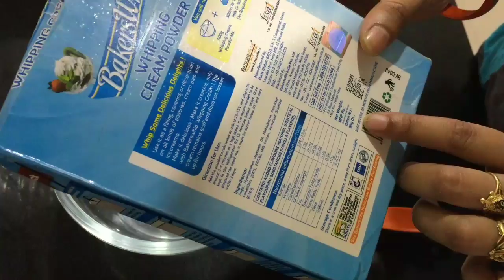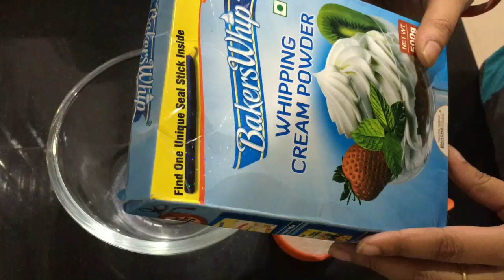सिर्फ 2 मिनट में घर पे व्हिप क्रीम कैसे बनाएं।whipped cream Recipe|2 Min Whipping Cream Recipe।whip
Whip cream kaise banate hain| whipped Cream kaise banaye | सिर्फ 2 मिनट में घर पे व्हिप क्रीम कैसे बनाएं।How to make whip cream।Whipped Cream Recipe।Whip Cream

Philips Electric Beater purchase link: